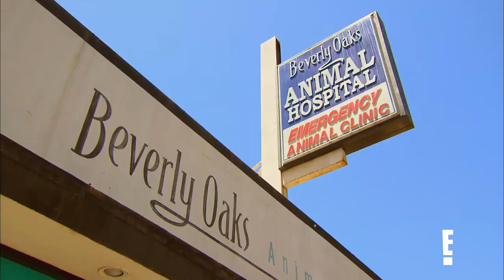Kim Kardashian Takes Her Dog to Get Neutered | KUWTK Klassics | E!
Kimmy takes her dog Rocky to get neutered at the vet with momager Kris and Bruce Jenner, but Bruce isn't on board for the surgery. Watch this classic "KUWTK" moment!